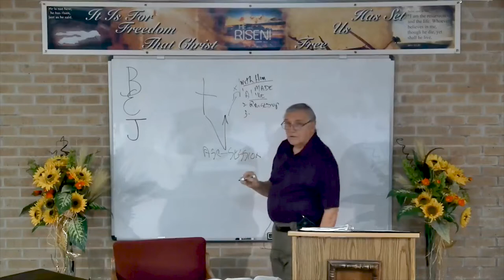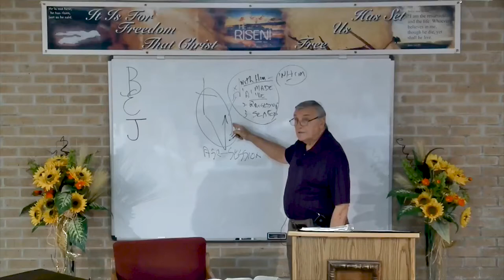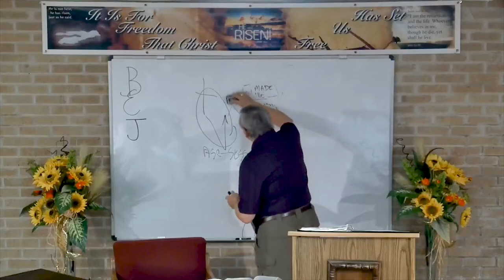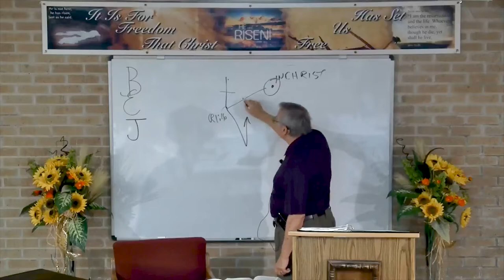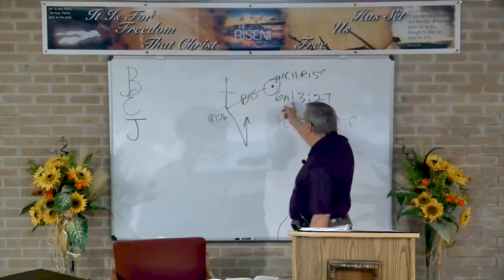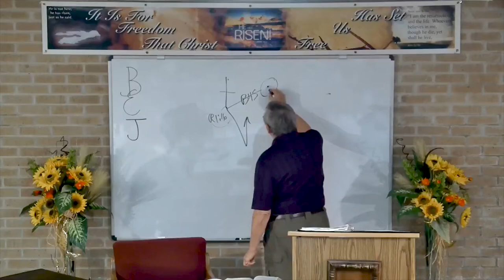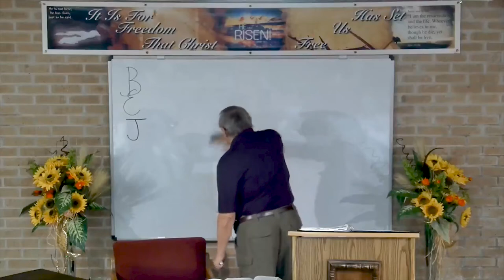DSBC - Ron Adema - A New Covenant (#34) - New Covenant High Priest - Sept 19th 2018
Special: New Covenant

Lesson: New Covenant High Priest

Text: Heb 10:21